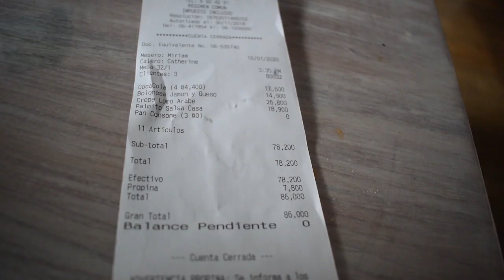Donde comer con $10USD en Cartagena de indias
Colombia es un país con una gran tradición y una gran influencia en el resto del continente sur americano, Especialmente Cartagena de indias la cual se ha convertido en uno de los destinos turísticos más buscado por los residentes del país y extranjeros. Quien no ha visto y escuchado las historias de piratas y corsarios, o sobre una de las ciudades mas importantes del mundo en siglos anteriores. Este país está lleno también de gente linda, conocedora y orgullosa del aporte que su cultura ha hecho al mundo.

En esta reseña sobre alimentos hablaremos sobre tres restaurantes para comer, que como turista o local no puedes dejar de visitar en la ciudad de Cartagena de indias. Lugares claves que a todas las personas que visiten o vivan en la ciudad les pueda llegar a interesar, donde se pueden disfrutar del entorno y la gastronomía sin gastarse mas de 10 Dólares. Esta es una ciudad turística internacional donde se pueden encontrar hoteles baratos y sitios para comer económicos.

Juan David Ramirez miembro de nuestro equipo de trabajo nos acompañara a descubrir Cartagena de indias y enseñarnos que hay mucho que hacer, conocer y comer en la ciudad.
Hola amigos de periódico el sol, acompáñenme por tres sitios claves de la ciudad de Cartagena de indias donde podrán comer con 10 Dólares americanos. La tasa de cambio entre dólar americano y peso colombiano esta bastante alta lo que hace que el dinero rinda en abundancia en la ciudad.
El fin de semana recogí a unos amigos que se estaban alojando en el HOTEL CARTAGENA PREMIUM a la entrada de Bocagrande la zona turística moderna, donde hay gran parte de las playas cercanas en la ciudad.